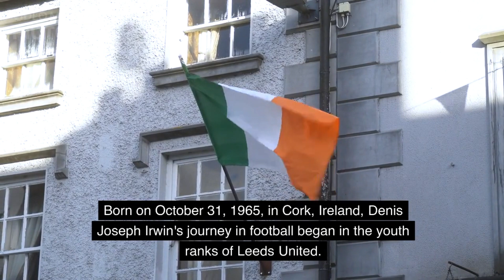Denis Irwin's Story: The Silent Sentinel - A Tale of Defensive Mastery and Quiet Brilliance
Happy New Year to all of you that watch this video and hope you enjoyed.

Bring this year on!

Vamosss